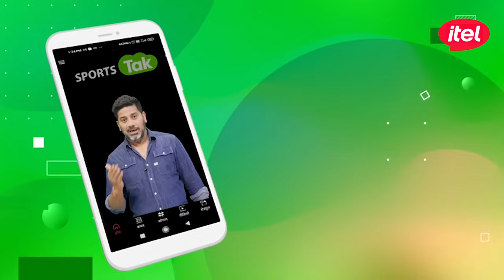England Cricket के लिए Villain से Hero बने Ben Stokes, अब Rajkot में खेलने उतरेंगे अपना 100वां Test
Ben Stokes will be playing his milestone 100th Test in the Rajkot match against India. Stokes has put up some memorable performances over the years in Test cricket.

ben stokes
ben stokes 100th test
india vs england
ben stokes 100
stokes india vs england
ind vs eng 3rd test
ind vs eng 3rd test news updates
India vs England news
India vs England updates
ind vs eng 3rd test latest
ind vs eng ben stokes 100th test cap
cricket news
cricket updates
Ben Stokes 100 Tests
Ben Stokes Tests career
Ben Stokes Headingley innings
Vikrant Gupta
Sports Tak
Aaj Tak
Sports Tak
BCCI